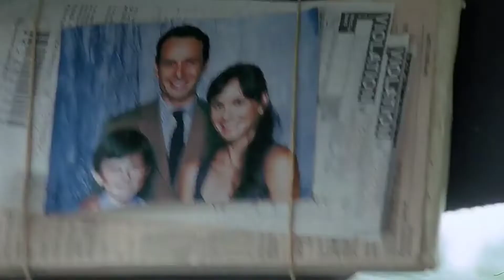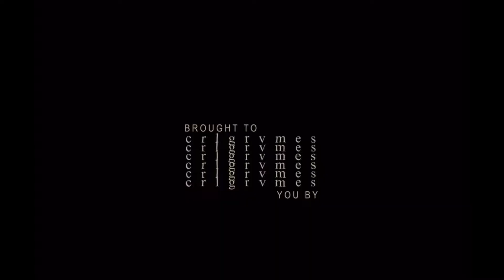The Walking Dead | Malayalam Review | BINGE SENPAI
webseries